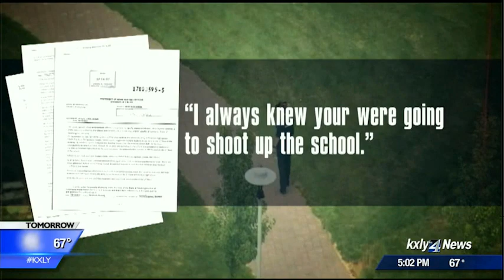Freeman shooting victim: "I always knew you were going to shoot up the school."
Court documents reveal new information about the Freeman High School shooter and his relationship with the victim. KXLY4's Caroline Flynn reports.